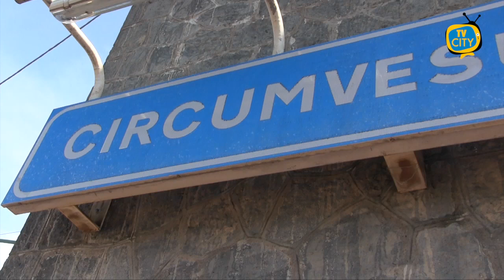Maltempo: stazione Circumvesuviana allagata e treni soppressi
Una stazione allagata con conseguente interruzione di una tratta ferroviaria, partenze soppresse e inevitabili ritardi. Il maltempo che sta interessando la Campania, sta creando forti problemi ai pendolari che si servono dei treni della Circumvesuviana. Come annunciato dall'Ente Autonomo Volturno, ''causa allagamento della stazione di Scafati, al momento la circolazione sulla tratta Pompei santuario-Poggiomarino e' interrotta. I treni in programma da Poggiomarino partono da Pompei''. Soppressi i treni delle 6.49 da Scafati verso Poggiomarino e quello delle 8.04 sulla tratta inversa. Cancellati anche i convogli delle 7.47 in partenza da Napoli verso Poggiomarino e quello delle 9.16 diretto da Poggiomarino a Napoli. Soppressione anche per il treno delle 8 che da Napoli era diretto a Sorrento e quello programmato alle 10 da Sorrento verso il capoluogo campano.